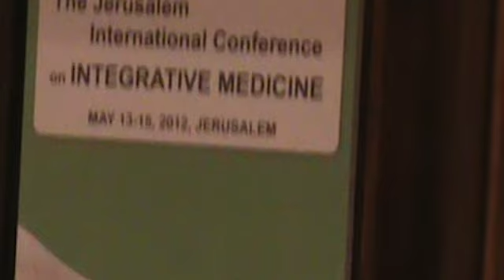Curso medicina indígena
xamacientista ao Vivo aqui no YouTube 🔥